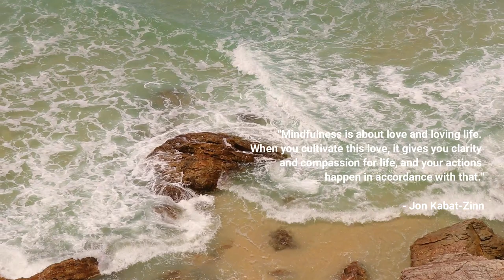How being more productive starts with Doing Nothing...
The art of doing nothing. I've started fostering more time for nothingness in my life, which is a way of reminding myself to slow down and pay attention to the little things around me.

I hope you enjoy the video! Sending you so much love and big hugs! ♥

❤ Vanessa

Camera:
Canon 80d

Editing software:
Filmora X